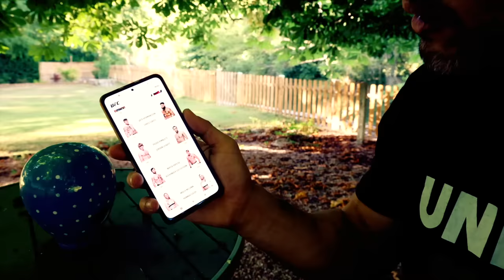GregMMA affronte l'homme le PLUS FORT de France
Fais tes paris, jusqu'à 150€ offerts !
Pour profiter de l'offre clique sur le lien :
Code : GREGMMA
Partage tes pronostics sous le commentaire épinglé.

Aurélien Lejeune, 1,83 m pour près de 160 kg, est champion de France de Strongman, un sport de force mêlant endurance et volonté.
GregMMA testera ses capacités de Strongman avant de mettre les gants, puis de lutter avec celui que l'on surnomme "l'homme le plus fort de France" !
Réal. Johann Vayriot